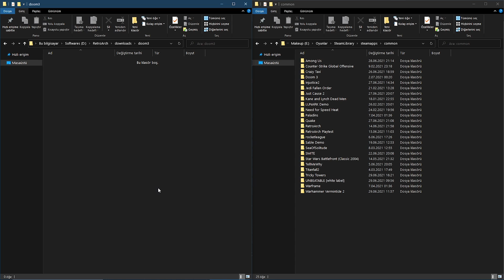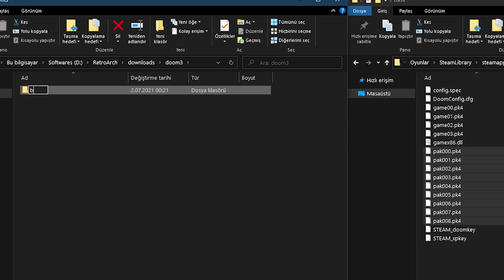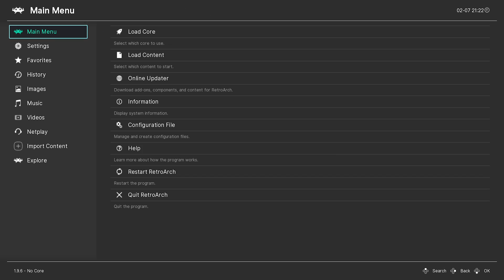RetroArch - How to Setup: Boom 3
Boom 3 is a Doom 3 and Doom 3: Resurrection Of Evil GPL source port, known to work on Windows and Linux. Doom 3 is a sci-fi horror fantasy first-person shooter computer game developed by id Software and published by ActiVision.

Boom 3 can load pk4 files. The Boom 3 core requires game data files which can be found If you bought the game on CDs/DVD, base/pak000.pk4 - pak004.pk4 and d3xp/pak000.pk4 can be copied from the disks, the other files are from the patch.

On Linux (and probably other Unix-like systems and maybe even Windows with a mingw shell) you can extract the needed files from the official 1.3.1 patch for Linux

sh /path/to/doom3-linux-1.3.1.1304.x86.run --tar xvf --wildcards base/pak* d3xp/pak*

On Windows you can just install the game and the official 1.3.1 patch for Windows and then get the files from the installation directory (or copy dhewm3 in there).

!!! WARNING
 Doom3 BFG is not supported.

You'll need the game data from a Doom3 installation patched to 1.3.1. Specifically, you'll need the following .pk4 files for the main game:

... and (optionally) these .pk4 files for the Resurrection of Evil addon:

Filename    Size    MD5-sum
d3xp/pak000.pk4 514MB   a883fef0fd10aadeb73d34c462ff865d
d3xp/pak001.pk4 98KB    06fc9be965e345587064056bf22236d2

An example folder structure would be like so:

└── contents/
    └── doom3/
        ├── base/
        │   ├── pak000.pk4
        │   ├── pak001.pk4
        │   ├── pak002.pk4
        │   ├── pak003.pk4
        │   ├── pak004.pk4
        │   ├── pak005.pk4
        │   ├── pak006.pk4
        │   ├── pak007.pk4
        │   └── pak008.pk4
        └── d3xp/
            ├── pak000.pk4
            └── pak001.pk4

Game saves and internal configuration files will be created in the content directory, organised in folders matching the filenames of loaded content - for example:

└── contents/
    └── doom3/
        └── base/
            ├── savegames/
            │   ├── *.save
            └── └── *.txt

Game saves are named from mission names.